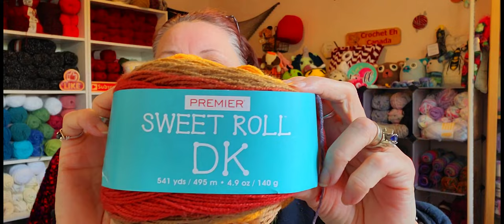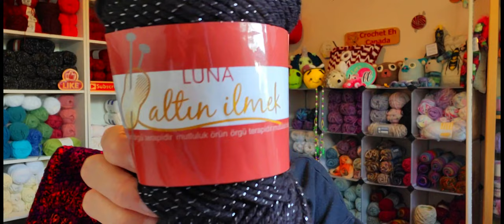Knock Knock...Who's There?? IT'S ME!!!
Sandy Hinchliffe
                                           Nanaimo, BC
                                              V9R 6X6
14X14 Pillow Forms Canada
14X14 Pillow Forms U.S :